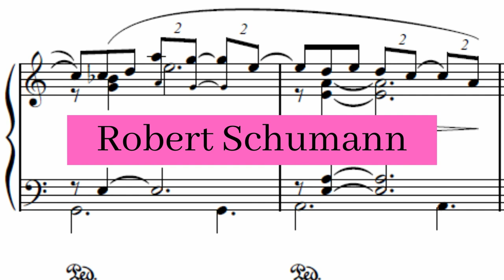Robert Schumann - String Quartet no. 2 in F major, Op. 41 no.2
Robert Schumann composed his String Quartet no. 2, Op. 41 no. 2, in 1842. It was first published the following year by Breitkopf and Härtel, bearing a dedicatory to Felix Mendelssohn.

String Quartet no. 2 in F major, Op. 41 no.2 composed by Robert Schumann and performed by Isabella Stewart Gardner Museum and used under a Creative Commons Public Domain License